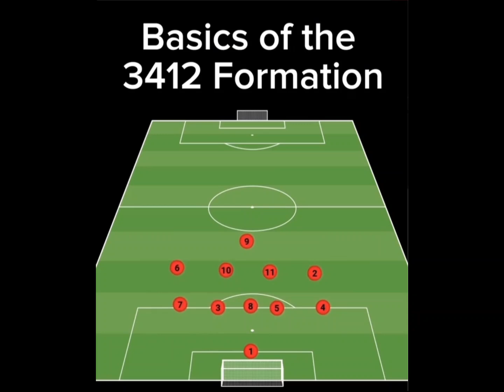Why The 3-4-1-2 Formation Is Taking Over Football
Formations (tactics) explained: basics of the 3412
The 3-4-1-2 formation is a dynamic and flexible setup that combines defensive solidity with attacking prowess. Here's a breakdown of its structure and key tactical elements:

1. Back Three (3 Defenders):
  Central Defenders (CBs): The three central defenders (left CB, central CB, right CB) form the backbone of the defense. Their primary role is to provide solidity at the back, marking opposition forwards, and covering the wide areas when wingbacks push forward.
  Sweeper/Libero (optional): The central CB can act as a sweeper, providing cover behind the other two CBs and initiating attacks from the back.
2. Midfield Four (4 Midfielders):
   Wingbacks: The two wingbacks play a crucial role, providing width in attack and dropping back to form a five-man defense when out of possession. They need to be fit, capable of delivering crosses, and quick to track back.
   Central Midfielders:The two central midfielders are responsible for controlling the tempo, breaking up opposition attacks, and linking the defense with the attack. They often have to cover a lot of ground and support both defensively and offensively.
3. Attacking Midfielder (1):
   Positioned just behind the two strikers, the attacking midfielder is the creative hub of the team. They link play between the midfield and the forwards, often tasked with delivering key passes, creating scoring opportunities, and sometimes taking shots on goal.
4. Two Forwards (2 Strikers):
  The two forwards are the primary goal-scoring threat. They work in tandem to stretch the opposition defense, make runs in behind, and capitalize on the service from the wingbacks and the attacking midfielder.

Tactical Advantages
 Defensive Stability: With three central defenders and two wingbacks who can drop deep, the team can effectively form a five-man defensive line, making it hard for opponents to break through.
 Midfield Control: The two central midfielders provide balance, supporting both the defense and the attack, helping to dominate the midfield area.
 Width in Attack: The wingbacks push high up the pitch, providing width and crossing opportunities, which stretches the opposition's defense horizontally.
 Creative Freedom: The attacking midfielder, or the "number 10," has the freedom to roam, find space, and exploit gaps in the opposition's defense.
  Dual Threat: With two strikers, there are multiple attacking options, making it harder for the opposition to focus on a single player.

Tactical Considerations

 Wingback Fitness: The formation relies heavily on the wingbacks, who need to be extremely fit to cover the entire flank, contributing both offensively and defensively.
 Midfield Dynamics: The central midfielders must have a good understanding and communication to avoid leaving gaps in the center of the park.
 Transition Play: Quick transitions from defense to attack are crucial, utilizing the wide areas and the creativity of the attacking midfielder.
 Defensive Cover: The central defenders need to be well-coordinated to cover for the wingbacks when they are high up the pitch.

Common Uses
The 3-4-1-2 formation is often used by teams that want to maintain a solid defensive base while still being able to attack with width and creativity. It's suitable for teams with versatile wingbacks and a creative playmaker who can influence the game from the number 10 position.

Delve into the intricate world of soccer with our comprehensive coverage, spanning coaching excellence, tactical brilliance.

Let's embark on this adventure together and unleash the true spirit of football! ⚽🔥